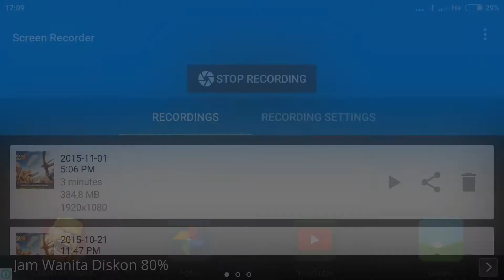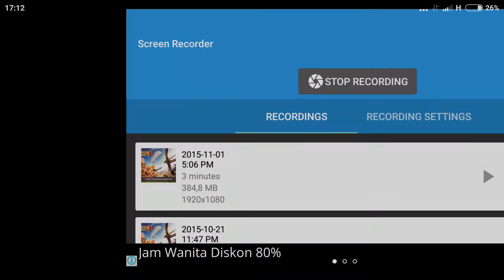Gohowi attack troll base th 9 by enno